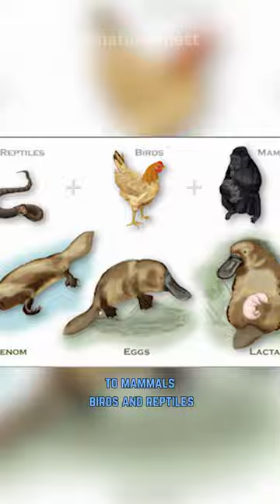Platypus | Nature’s Frankenstein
Introducing the Platypus – Earth's most peculiar creature. Ornithorhynchus anatinus, Australia's enigma, combines beaver, otter, and duck traits. Monotreme classification means egg-laying, and female sweat produces milk. Males wield non-lethal venomous spurs. Electroreceptors aid prey detection. DNA links to mammals, birds, and reptiles, earning the "Nature's Frankenstein" title.